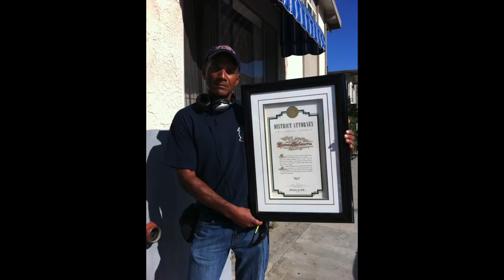LA City Councilman Mike Bonin talks about the homeless people at venice beach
City Councilman Mike Bonin how he is going to help the homeless people at venice beach

by la times Gale Holland

Court commissioner calls Venice boardwalk cleanups 'troubling,' refuses to punish homeless advocate

Calling Venice homeless cleanups “troubling,” a Los Angeles court commissioner has turned down the city attorney’s request to punish a homeless man for protesting by lying in the path of a sanitation truck.

“People are not disposable property,” Commissioner Alan I. Rubin said Monday during a sentencing hearing at the Airport Courthouse for activist David Busch. “You just can’t sweep people up.”

Busch, a homeless activist who had long accused the city of illegally seizing and destroying homeless people’s belongings, was arrested during a March 2015 cleanup on the Venice boardwalk, and later pleaded guilty to disturbing the peace.
Prosecutor Claudia Martin had asked Rubin to sentence Busch to a year’s probation and order him to stay off the boardwalk on cleanup days. Rubin suggested the city overstepped its bounds by destroying homeless people’s property during the weekly sweeps and rejected any further sanctions for the activist.

It seems to me a lot of personal property is being thrown away that should not be thrown away,” Rubin said. “It’s not for the Bureau of Sanitation to decide what clothing is valuable to people.”

The city has long been embroiled in controversy and litigation over the sweeps, which were dramatically increased as homeless encampments spread throughout the city last year. Officials say their policies balance homeless people’s property rights against the need to maintain public safety and health in the streets.

In Venice, the sweeps take place every Friday on the boardwalk, where teams of police and sanitation workers power-wash the concrete as well as they grassy and sandy areas where homeless people congregate. In addition, the workers search and discard contaminated belongings left unattended while their owners line up for food, collect cans for recycling or seek a bathroom.

The city also confiscates oversized possessions and impounds them in storage on skid row, 18 miles from Venice Beach.